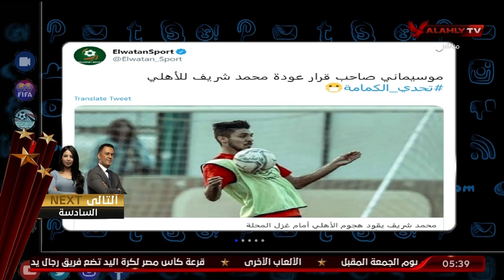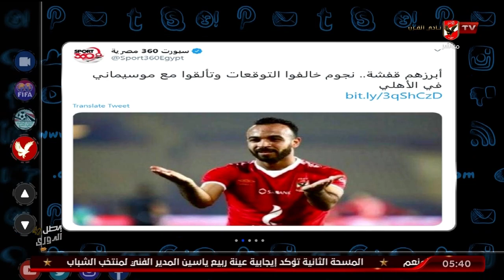تريند الأهلي | موسيماني صاحب قرار عود محمد شريف للأهلي